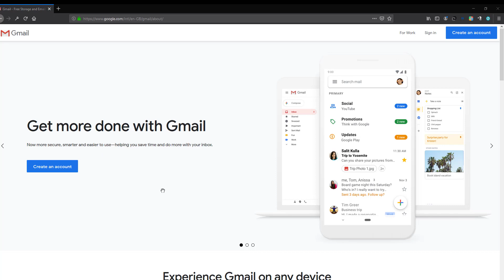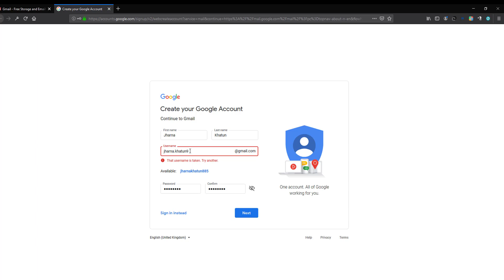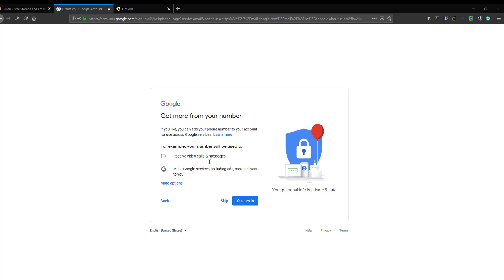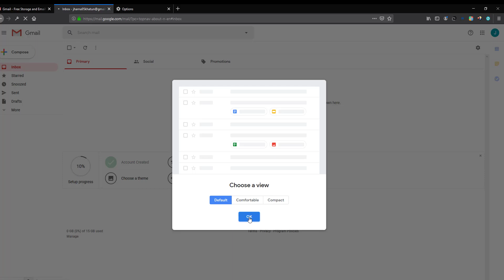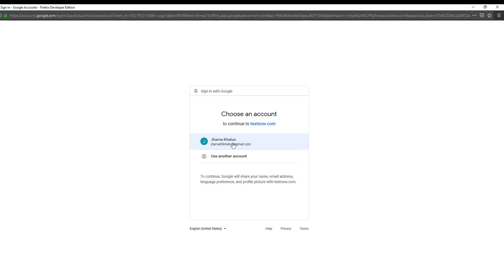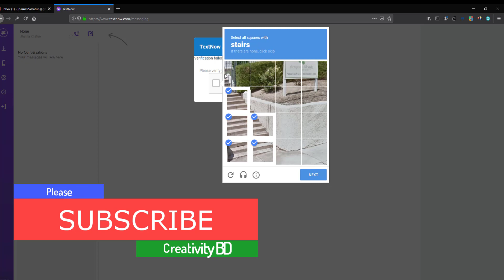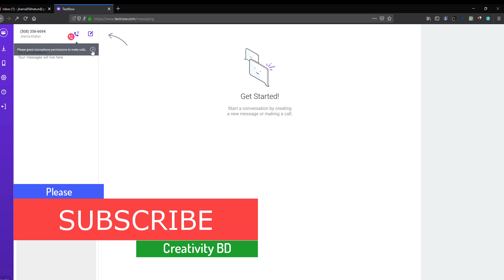কিভাবে US ফোন নম্বর তৈরি করবেন FREE তে || How to Create US PHONE Number || US phone verify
কিভাবে US ফোন নম্বর তৈরি করবেন FREE তে!!